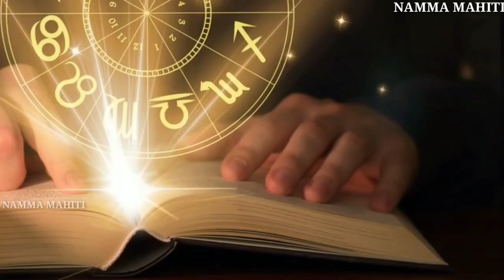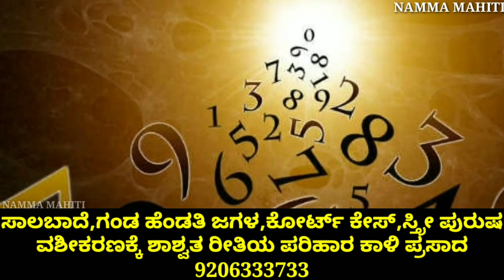ನಾಳೆಯಿಂದ ಈ 4 ರಾಶಿಯವರಿಗೆ ಶುರುವಾಗಲಿದೆ ನಿಜವಾದ ಗಜಕೇಸರಿ ಯೋಗ! // ಅವರ ಜೀವನವೇ ಬದಲಾಗಲಿದೆ // Kannada Astrology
ಸ್ನೇಹಿತರೆ ನಾಳೆಯಿಂದ 4 ರಾಶಿಯವರಿಗೆ ರಾಜಯೋಗ ಶುರುವಾಗಲಿದೆ ನಿಜವಾಗಿದೆ ಅವರ ಮೇಲೆ ಬೀಳುತ್ತದೆ ಜೀವನದಲ್ಲಿ ಏನೇ ಕೆಲಸ ಮಾಡಿದರೂ ಅದು ಬದಲಾಗುತ್ತದೆ , ಅವರ ಸಮಸ್ಯೆ ದೂರವಾಗಲಿದೆ ಸ್ನೇಹಿತರೆ ಈ 4 ರಾಶಿಗಳು ಯಾವುವು ಅಂತ ನಾವು ಸಂಪೂರ್ಣವಾಗಿ ಹೇಳಿಕೊಳ್ಳುತ್ತೇವೆ, ಅದಕ್ಕೂ ಮುನ್ನ ನೀವು ದೇವರನ್ನು ಹಾಗೂ ಪುರಾಣಗಳನ್ನು ನಂಬುವುದಾದರೆ ಈ ವಿಡಿಯೋ ಈಗಲೇ ಲೈಕ್ ಮಾಡಿ. ಸ್ನೇಹಿತರೆ ನಿಮ್ಮ ಜೀವನದಲ್ಲಿ ಏನೇ ಸಮಸ್ಯೆಗಳಿದ್ದರೂ ನಮ್ಮ ಗುರೂಜಿಯವರು ಶಾಶ್ವತ ಪರಿಹಾರ ಮಾಡಿಕೊಡುತ್ತಾರೆ ಕೆಳಗಡೆ ಕಾಣುತ್ತಿರುವ ನಂಬರಿಗೆ ಕರೆ ಮಾಡಿ ಒಂದೇ ಕರೆಯಲ್ಲಿ ನಿಮ್ಮ ಶಾಶ್ವತ ಪರಿಹಾರ ಮಾಡಿಕೊಡುತ್ತಾರೆ ನಮ್ಮ ಪಂಡಿತ್ ಅಮರನಾಥ್ ಶಾಸ್ತ್ರಿ ಗುರೂಜಿ ಅವರು ಸ್ನೇಹಿತರೆ, ಈ ವಿಡಿಯೋ ನೋಡಿ ನಿಮಗೆ ಹೇಗೆ ಅನಿಸುತ್ತದೆ ನಮ್ಮ ಕಾಮೆಂಟ್ ಬಾಕ್ಸ್ ನಲ್ಲಿ ತಿಳಿಸಿ ಹಾಗಾಗಿ ಈ ವಿಡಿಯೋ ಈ ಮಾಹಿತಿ ನಿಮಗೆ ಇಷ್ಟವಾದರೆ ನಮ್ಮ ಚಾನೆಲ್ ಗೆ ಸಬ್ಸ್ಕ್ರೈಬ್ ಆಗಿ ಪಕ್ಕದಲ್ಲಿರುವ ಬೆಲ್ ಐಕಾನ್ ಕ್ಲಿಕ್ ಮಾಡಿ ಧನ್ಯವಾದಗಳು.     ನಾಳೆಯಿಂದ ಈ 4 ರಾಶಿಯವರಿಗೆ ಶುರುವಾಗಲಿದೆ ನಿಜವಾದ ಗಜಕೇಸರಿ ಯೋಗ! // ಅವರ ಜೀವನವೇ ಬದಲಾಗಲಿದೆ // Kannada Astrology